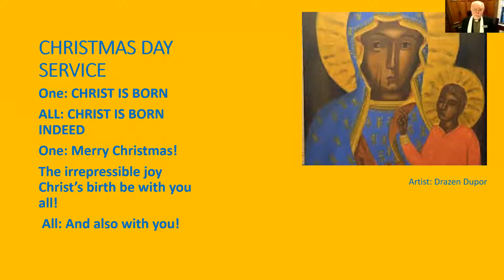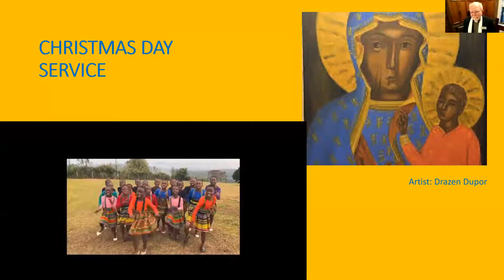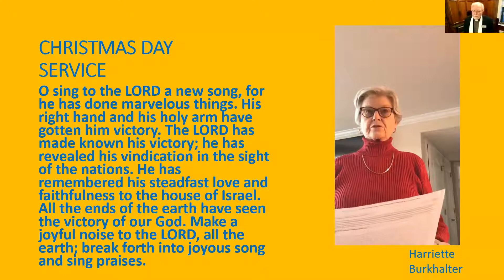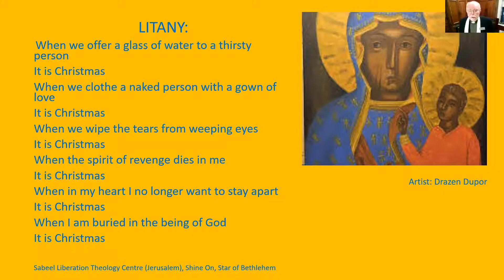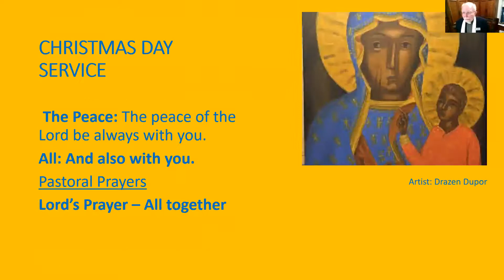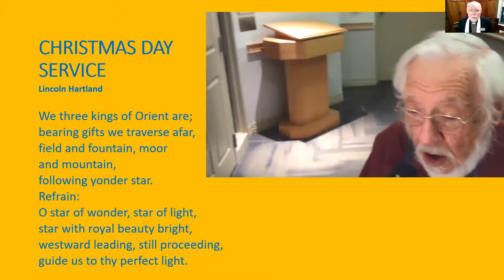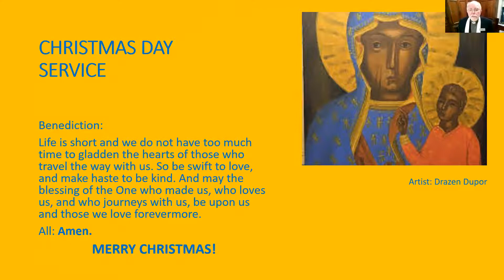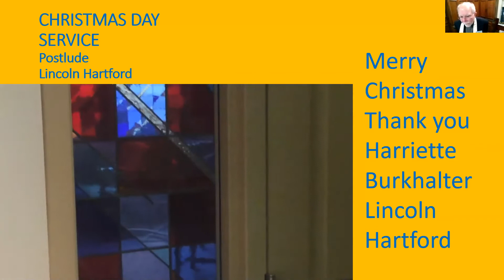Christmas Day 2020 Service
Christmas Day service with Rev. Guta Cvetkovic of Capitol Lakes in Madison, Wisconsin.